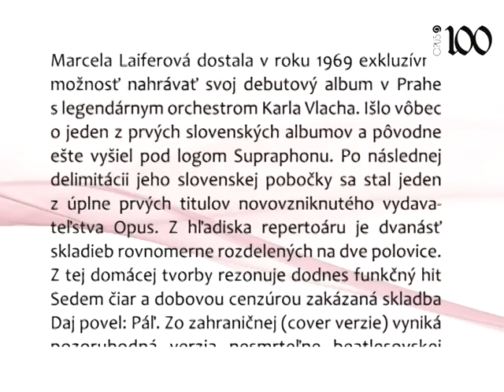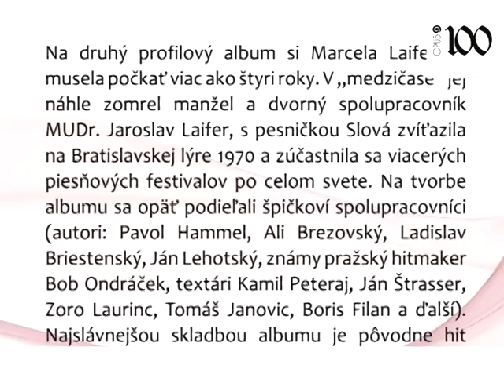OPUS 100 : 10 : Marcela Laiferová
Edícia s podtitulom Sto základných albumov a interpretov vydavateľstva Opus pokračuje 10. titulom, na ktorý sa dostali dva profilové albumy Marcely Laiferovej.

Vypočuť si na nich môžete jej debutový album z roku 1969 a druhý profilový album z roku 1974. Oba tieto albumy vychádzajú vôbec prvýkrát na CD.